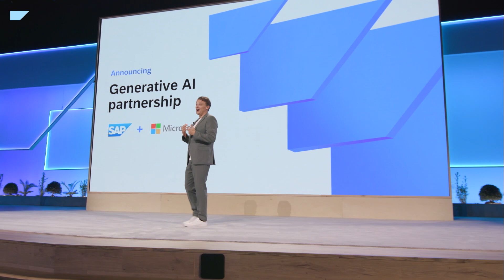SAP & Microsoft: Generative AI Use Cases | SAP Sapphire 2023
Join the discussion between SAP CEO Christian Klein and Microsoft Chairman and CEO Satya Nadella to explore the power of generative AI and new use cases announced at SAP Sapphire. Discover how the integration of Microsoft 365 Copilot and SAP SuccessFactors will bring the power of generative AI to revolutionize business functions, including HR. Get ready to witness a new era of innovation and productivity in enterprise operations. Don't miss out on this groundbreaking announcement that will reshape the future of business!

Chapters:
0:31 The partnership between SAP and Microsoft
1:19 Microsoft Cloud and Rise with SAP - The next level of value
2:20 Embedding generative AI use cases
4:00 Bringing innovations to customers